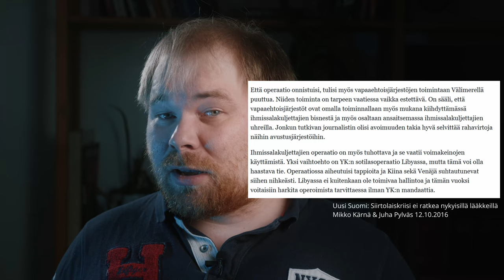Onko keskustan ja kokoomuksen möläytyksissä sittenkään kyse perussuomalaisten peesaamisesta?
Kun keskustan tai kokoomuksen edustajat möläyttävät ihmisvihamielisen kommentin, me ajattelemme että kyse on perussuomalaiset puolueen peesaamisesta - onko asia sittenkän näin?

Voit tukea meikää jakamalla videon! Tai jos haluat tukea rahallisesti, se onnistuu patreonissa

Aiheena siis rasismi, Juha Pylväs ja kommentti loisivista elintasosurffareista, rakenteellinen rasismi, keskustapuolue, kokoomuspuolue. Perussuomalaiset ovat tällä kertaa sivuroolissa.